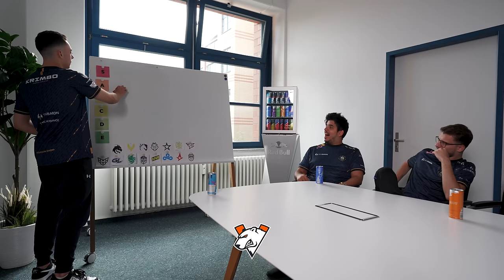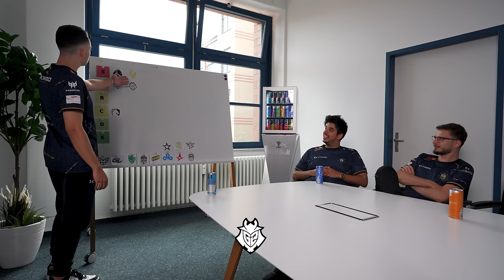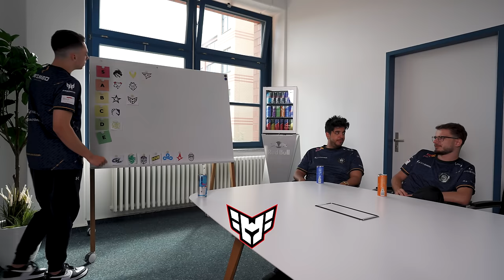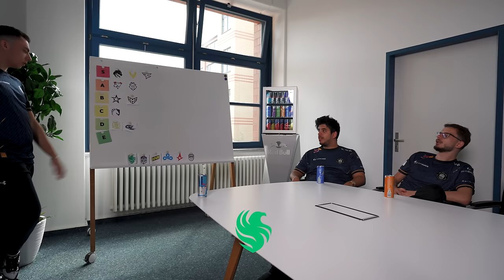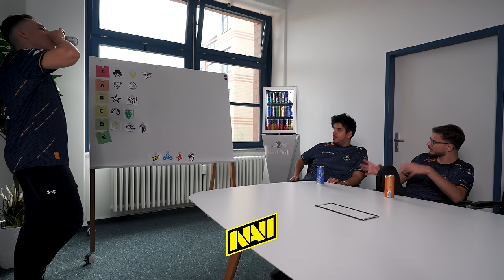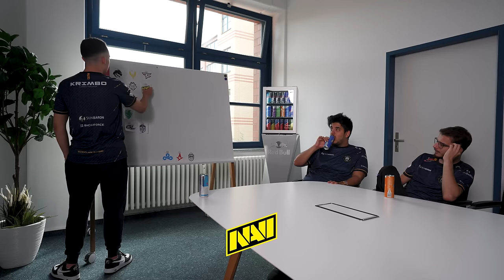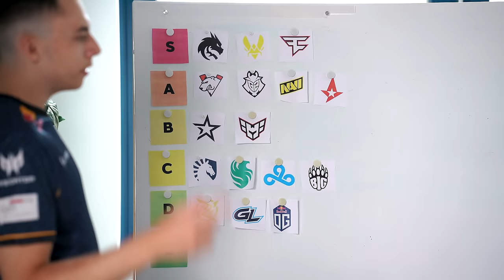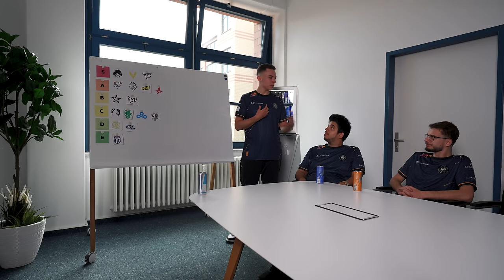CS2 Team Tierlist 2024 von BIG | rigoN, Krimbo, JDC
Pünktlich zum Start der BLAST Fall Groups 2024 in 2024 schätzen JDC, Krimbo und rigoN alle teilnehmenden Counter-Strike 2 Teams und ihre aktuellen Roster changes ein. Viel Spaß!

00:00 Intro
00:15 Virtus Pro
00:46 Spirit
00:56 Vitality
01:11 Team Liquid
01:47 G2
2:20 Complexity
2:50 NIP
3:23 FaZe Clan
3:40 Heroic
4:20 GamerLegion
5:06 Team Falcons
6:32 OG Esports
7:55 NaVi
9:04 Cloud 9
10:17 Astralis
11:47 BIG
12:50 Fazit

Haakon Gropp Video Editor / Camera